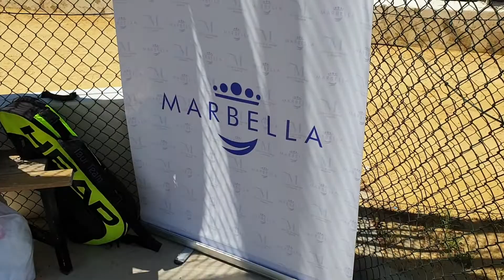Tercer cuarto de final del Open de Marbella 2021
Open de Marbella Fiestas de San Bernabé 2021 de frontenis preolímpico absoluto con bola X3, juegan de morado la joven pareja local formada por Curro y Oli contra Álvaro y Jaime de Bamar, ganan los primeros contra pronóstico.